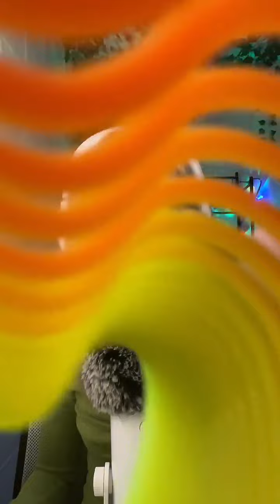Gentle ASMR for sleep - Underwater sounds, personal attention, visual triggers and more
ASMRkea TikTok Live Replay - watch ASMRKea live on TikTok nightly at 10 pm ET!